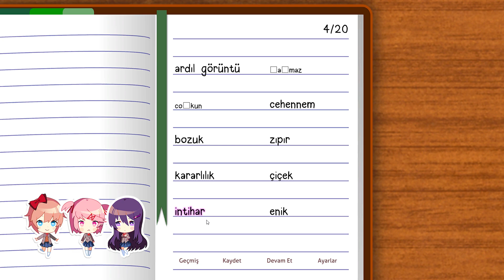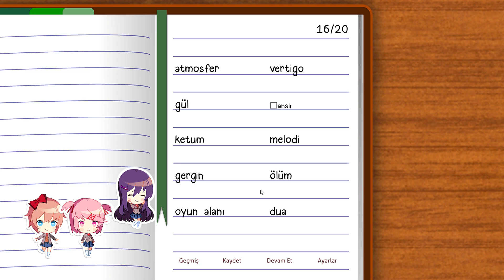KURABİYE AŞKINA! | DOKİ DOKİ LİTERATURE CLUB TÜRKÇE BÖLÜM 5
Herkese selamlar , Jaeger-X'desiniz ve yeni bir anime oyununa seri yapıyoruz. Bu oyunda ara sahne mevcut değil , akan yazıları okuyarak hikayede ilerliyorsunuz.
Umarım severek izleyeceğiniz bir seri olur iyi seyirler!